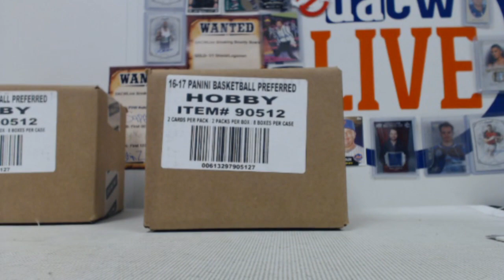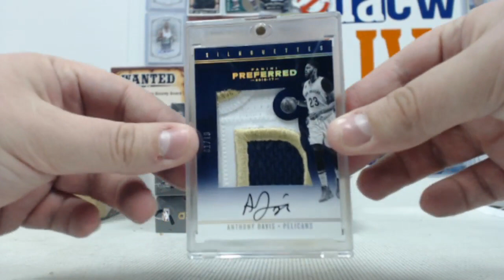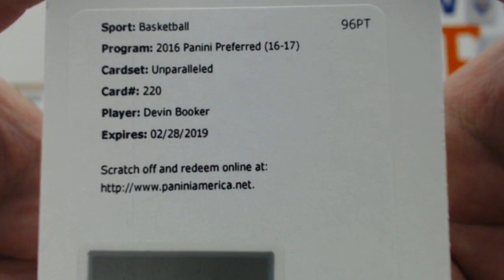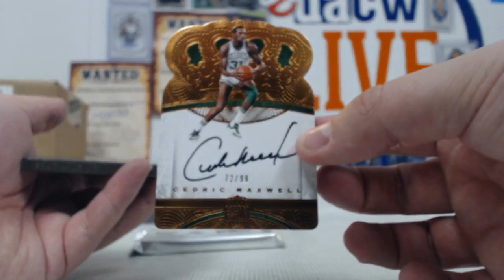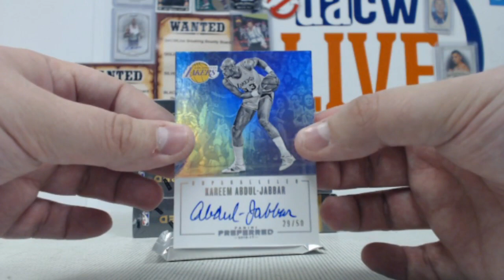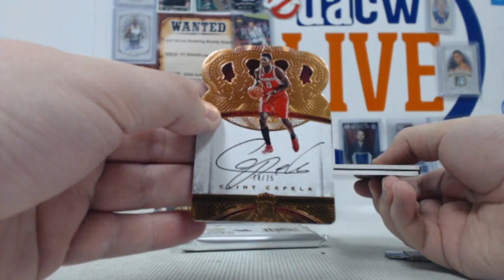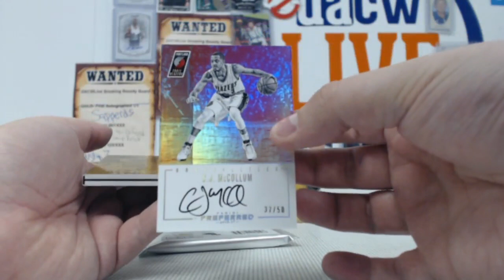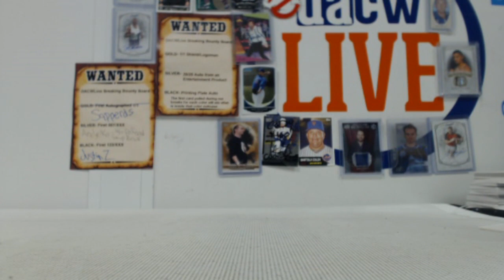Two Case Break of Preferred Basketball for Francois